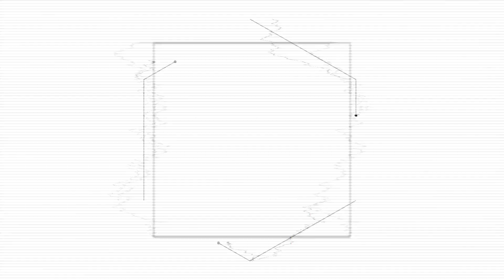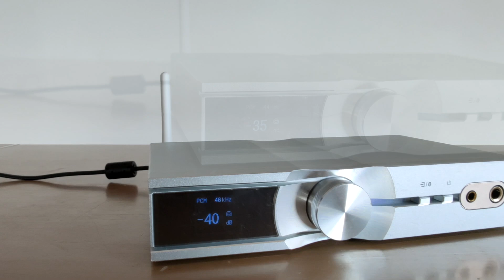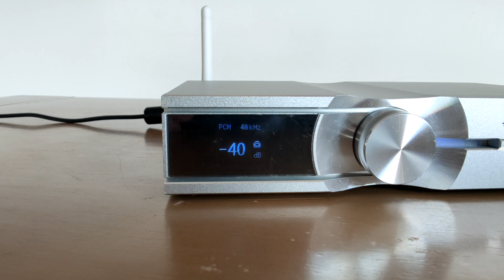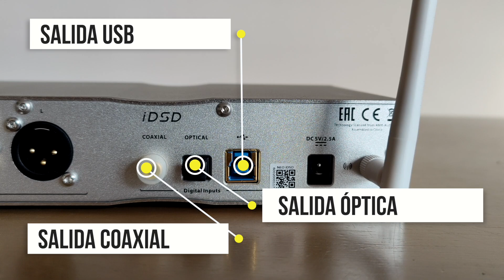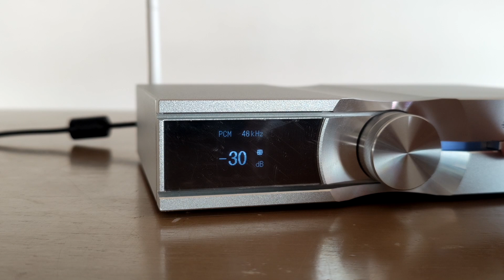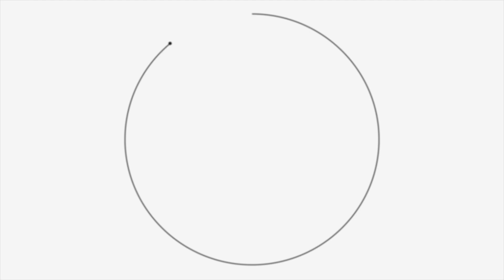Análisis iFi NEO iDSD: un DAC de escritorio realmente impresionante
Ya tenemos lista la review de uno de los mejores DACs del año! Muchísimas gracias a iFi Audio por la cesión del producto para su análisis.

El chipset Burr-Brown DAC todavía alimenta el "motor digital" del NEO.
Ha sido mejorado con un nuevo microcontrolador XMOS de 16 núcleos que procesa los datos a través de entradas digitales USB y S/PDIF. Doble la velocidad del reloj. Cuatro veces la memoria.

También presenta mejoras en la erradicación de jitter, incluido el reloj de femtoprecisión GMT, búfer de memoria inteligente y filtro GTO de serie.

El NEO iDSD admite PCM hasta 32 bits / 768 kHz, DSD hasta 512 y DXDx2.
También proporciona decodificación MQA completa para garantizar la mejor calidad de sonido posible.